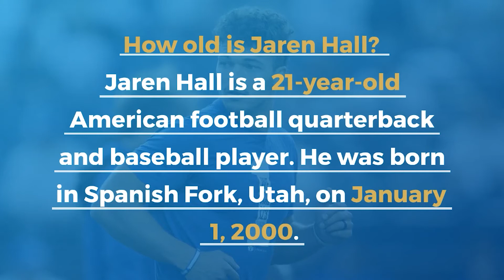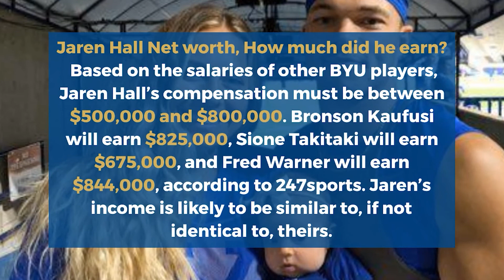Jaren Hall Age, Wife, Birthday, Parents, Wikipedia, Biography, Lifestyle, Family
Jaren Hall plays football professionally for Brigham Young University. He is also a baseball player. Hall grew raised in the Utah town of Spanish Fork. He attended Maple Mountain High School, where he began his professional career. He began playing football and baseball in high school.